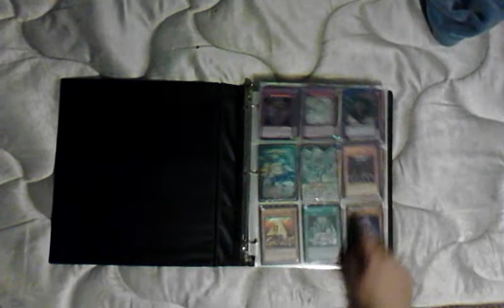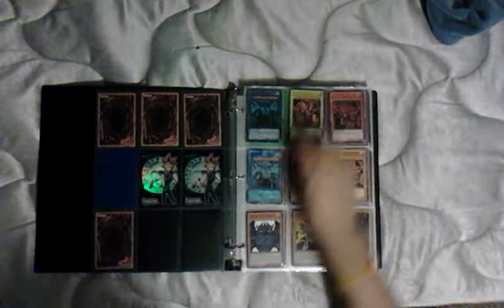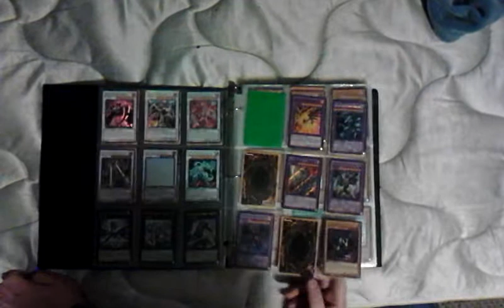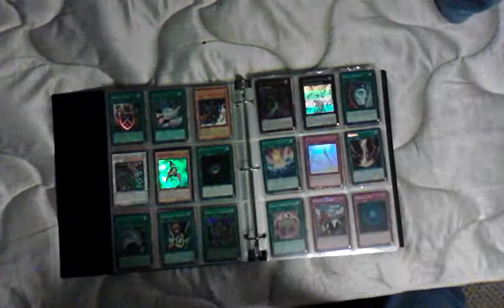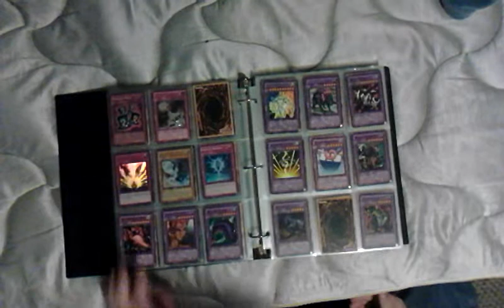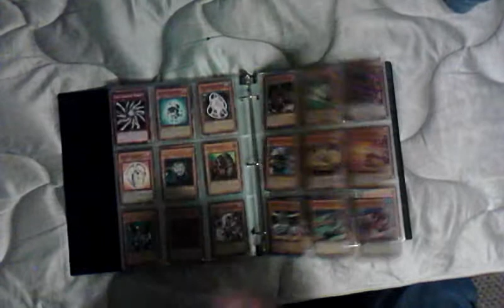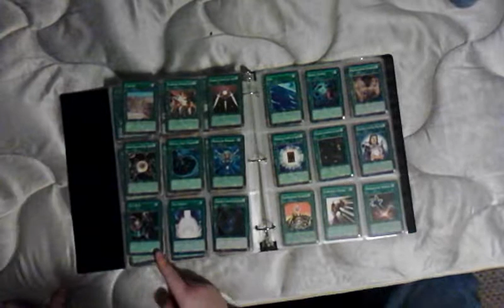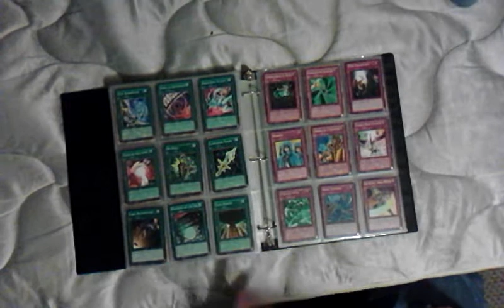Best binder ever w/ orica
A binder video. That's all